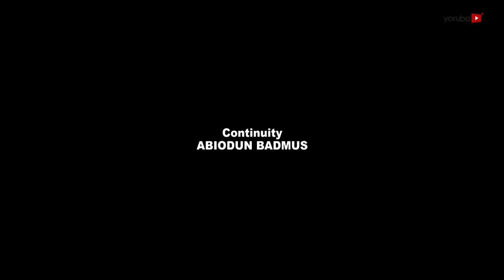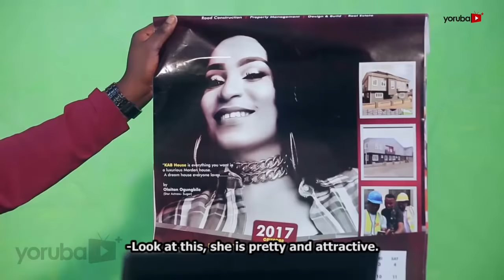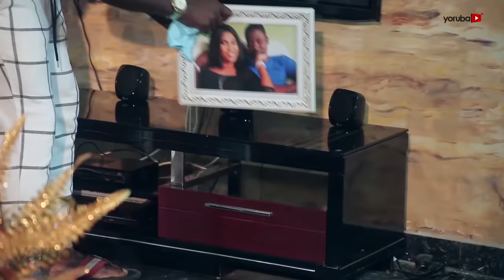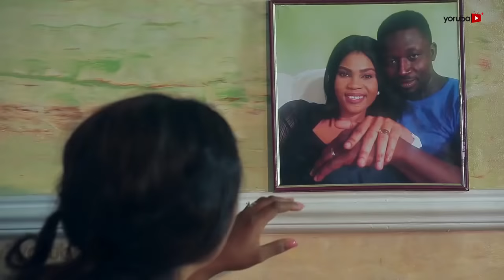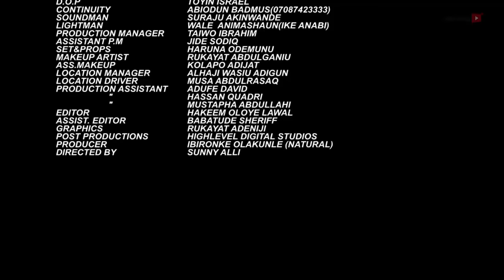Dowry Latest Yoruba Movie 2018 Drama Starring Odunlade Adekola | Kemi Afolabi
A story that explores present challenges faced by suitors in the fulfilment of marital rites. Find out more.